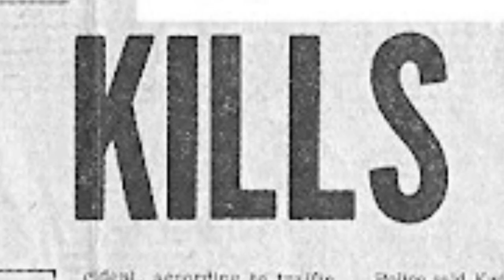Cacophony of Fear | Short Film (2021)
Once upon a time, a man with a dark past walked into a house of horrors.

A psychological horror story.

Written & Directed by HAMISH HOLTON
Starring KARL KOVARIK
An HMH PICTURES production